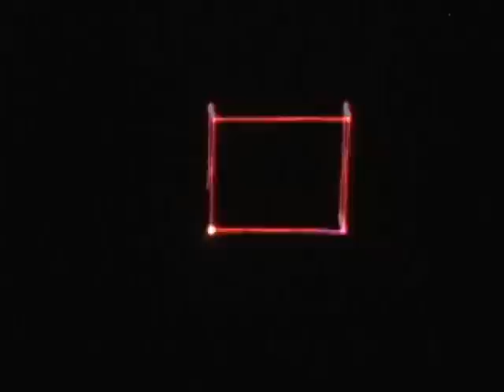My homemade Laser Projector 2003 (G rated version)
This is the G rated version of Making a Homemade 3D Laser Projector.